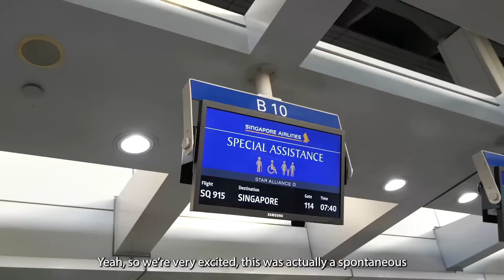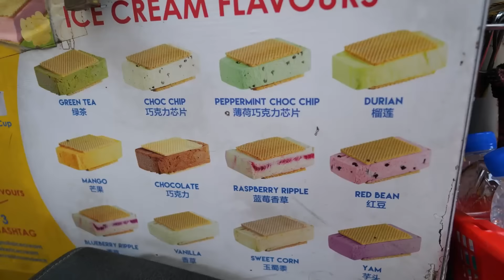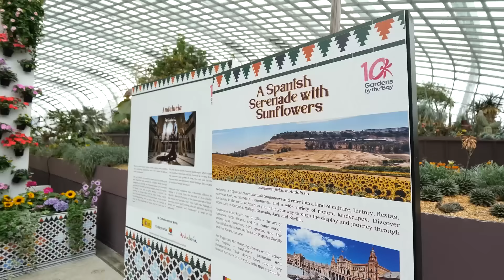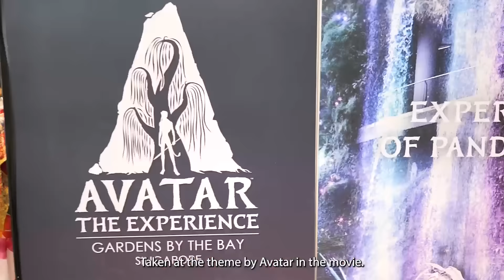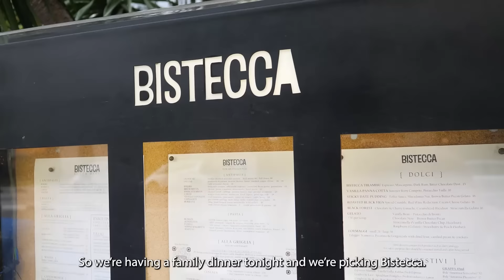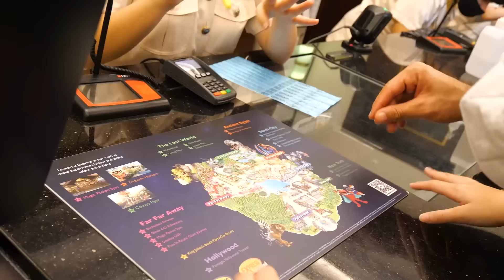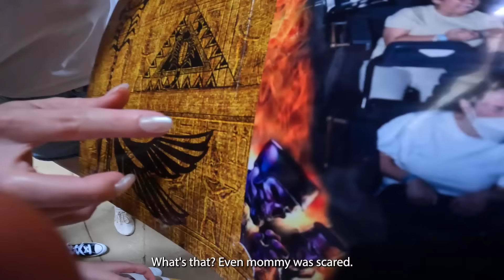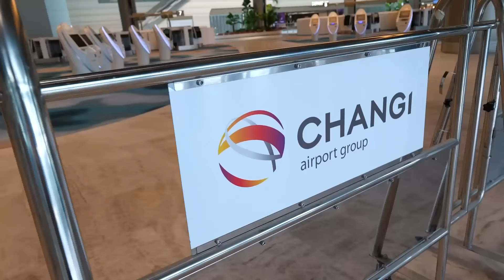Team Kramer Trips Singapore 2022!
We're back to one of our favorite countries, Singapore!

We had to visit what was new in the city and of course, experience their famous Chicken rice, and a special trip to Universal Studios!
Roller coaster rides, here we go!!

***Follow Us